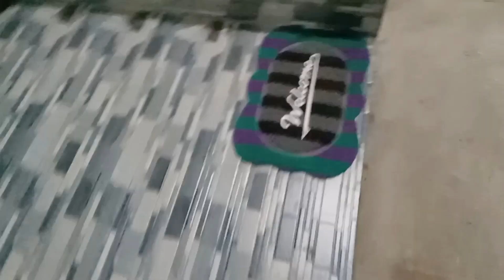IBA'T IBANG URI NG PHILODENDRON SPATHIPHYLLUM, AT AGLAONEMA.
Guys,medyo need natin ng break kung tayo ay medyo napapagod na sa pag aasikaso o pag aalaga sa ating mga alagang hayop, hindi po biro ang mag alaga kasi talagang nakatutok ka sa kanila.Kaya paminsan minsan mag relax din po tayo maki jamming sa ating mga kaibigan upang mapawi ang stress at pagod .Dahil pag naka relax na,back to work na naman sa pag aalaga,atleast kahit paano tayo po ay nka relax din at balik sigla na nman sa pag aasikaso sa ating mga alagang hayop❤️Andito pala sa video Ang iba't ibang uri ng philodendron, spathiphyllum at aglaonema.